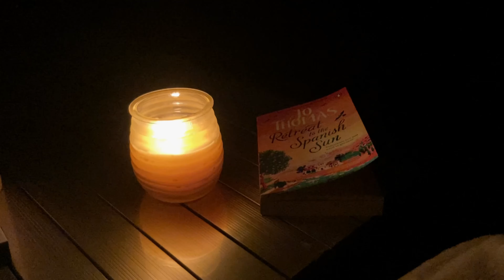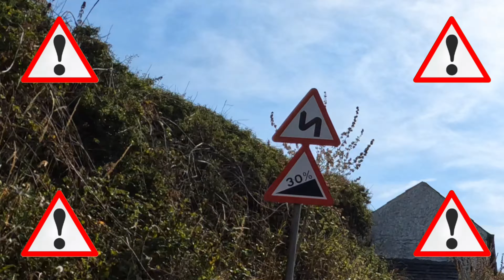Cornwall | Off grid Motorhome trip and Cycling to Hartland Point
This weekend we’re heading to the North Cornwall Coast and to a site a stones throw form the South West Coast Path.  We’re going to be off grid for 3 nights (the longest we’ve done like this) and relying on our solar panel and gas.  We keep wondering if we should get an external battery bank and additional solar panels but with the weather being amazing as it was we did ok.

In this video we set off on a cycle ride along the coastal road, through Bude and into Devon to Hartand Point, the most north western tip on the Devon Coast.  Come and see how we get on 😊